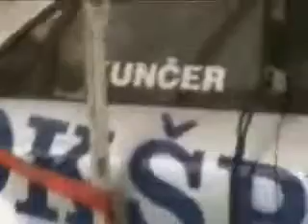Vodno Hillclimb 2004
Hillclimb Vodno 2004
Ks Boys
B.Kovaqi,S.Tahirsylaj,G.Gashi,A.Talla...